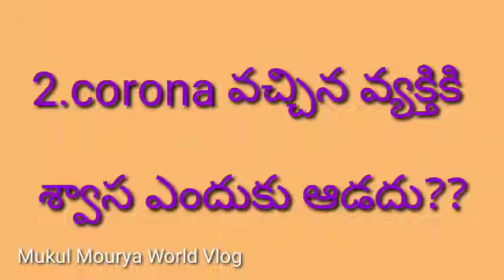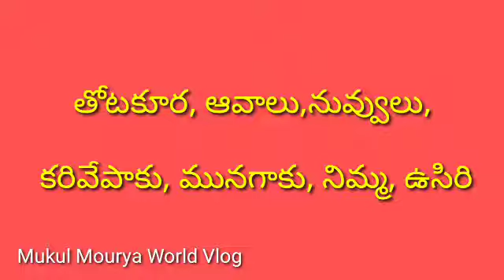Corona గురించి మూడు ప్రశ్నలు రుచి,వాసన,శ్వాస?? Glycine అంటే ఏమిటి?@MukulMouryaWorldVlog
Corona గురించి మూడు ప్రశ్నలు రుచి,వాసన,శ్వాస?? Glycine అంటే ఏమిటి?‎
@Mukul Mourya World Vlog

in this video you can three question and answers about corona

1.corona వచ్చిన వ్యక్తి కి రుచి ,వాసన, కోల్పోతారు ఎందుకు??

2. corona vasthe శ్వాస ఎందుకు ఆడదు??

3.glycine అంటే ఏమిటి? glycine కి కోరిన కి సంబంధం ఏమిటి??glycine ఎందులో దొరుకుతుంది ??

If u feel useful to anyone please share it.

comment your opinion in the comment section

Your every like matters a lot for me which inspires me to do a lot and lot .